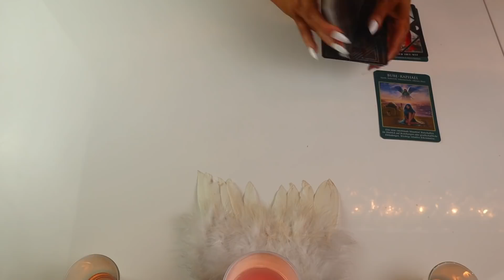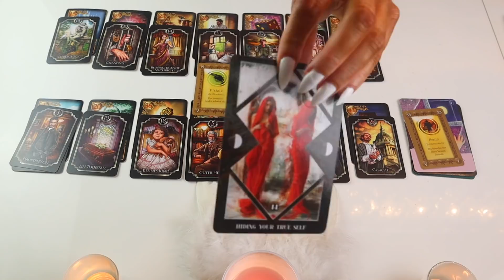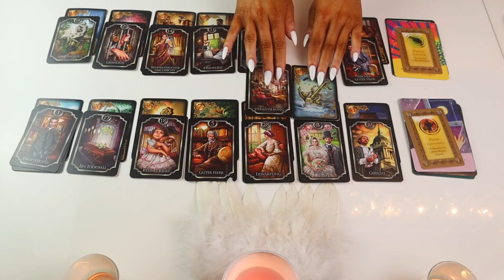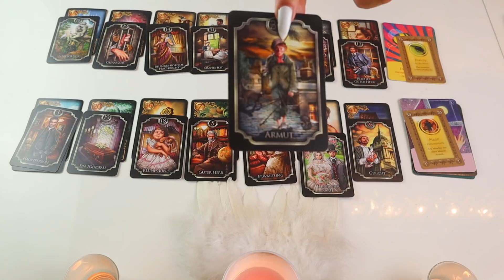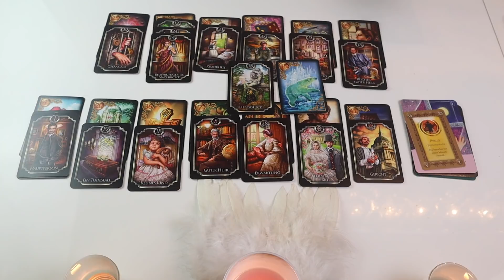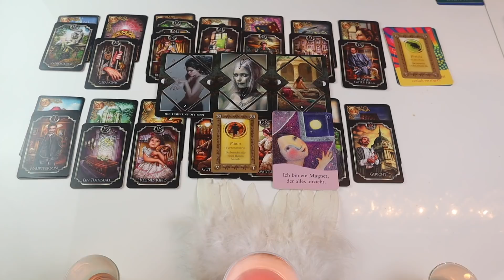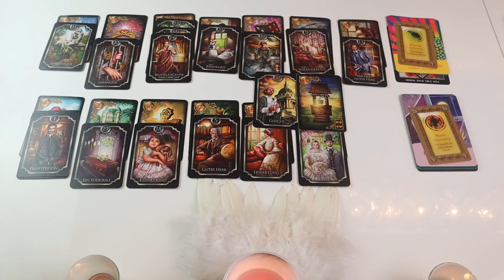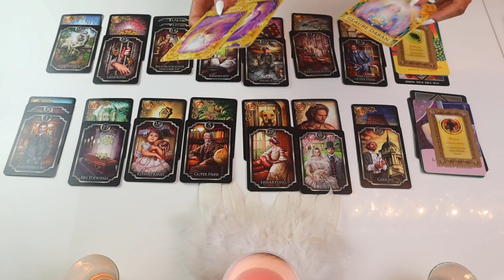2 Wochen Blick❗️ab dem 03.08 -16.08.20❗️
Meine Lieben,

Ich arbeite mit folgenden Karten:

Das Orakel The Law Attraction von Esther & Jerry Hicks
Kipper Karten von Ciro Marchetti
Dark Mirror von Laura Sava  Orakel Cards

Legungen die ich anbiete:

Monatslegung
9 er Legung
Express Legung
Dein Herzblick ❤️

Heilungsrituale die ich anbiete:

Herzöffnung
Karma Auflösung

Spenden:
Die Hälfte der Spendenbeträge gehen an Obdachlose

Bh: 37€
Slip: 22€
Kissen: 44€
Decke: 59€
Boxershorts: 32€
T-Shirt: 39€
Großes Säckchen (weiß/grau): 21€
Kleines Säckchen (weiß/grau):16€
Mondsteinsäckchen: 27€
Geld-/Finanzbrief: 44€
Wunschtuch: 42€
Heil-/Schutzseife: 32€

Fragen ?